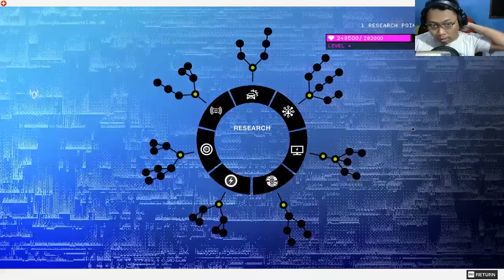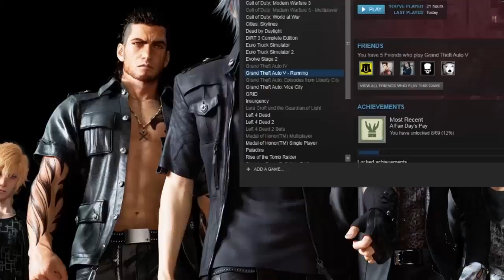[GAME PLAY] Watch Dogs 2 #6 INDONESIA 2017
Gameplay Watch Dogs 2 PC.

PC Spek :
Kingston 2x4GB PC3 12800
Samsung Evo850 250GB
WDC Blue 500GB + 1TB
WDC Green 1TB
Seagate 7200Rpm 2x1GB
Corsair RM650X
DeepCool Lucifer v2
Dell P2214H
Steelseries Kinzu V2
Logitech G502
Logitech G105
Behringer C1-U
Takstar Audio Pro80
Logitech C270HD